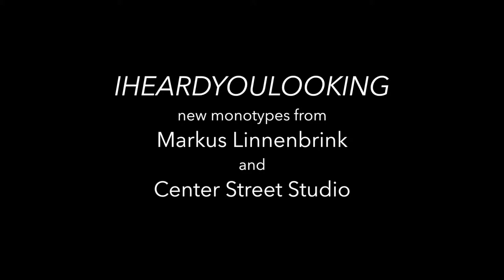Markus Linnenbrink, IHEARDYOULOOKING, monotypes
The newest work from Markus Linnenbrink and Center Street Studio, IHEARDYOULOOKING, monotypes 52 x 39.5 inches each.